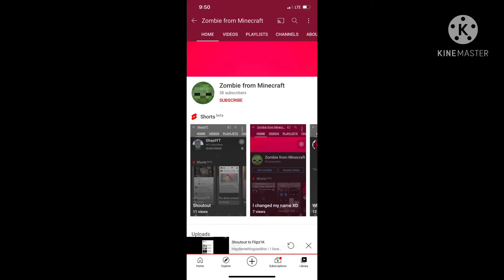Shoutout to Zombie From Minecraft